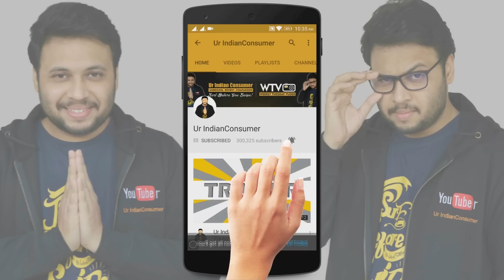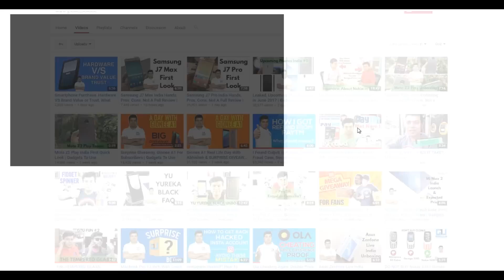COD Revolution | SOLUTION ON MOST OF THE ONLINE SHOPPING COMPLAINTS by UIC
My Gear :
1.Vlog camera
2.Manfrotto Tripod
3.My Mobile
4.Sony Tripod
5.DSLR Camera
6.Voiceover Mic
7.Pop Filter
8. 32GB Memory Card
9. Zoom H1